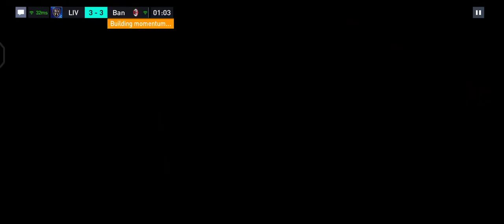FIFA MOBILE 23 | PART 2 RIVALS ETOTY EVENT